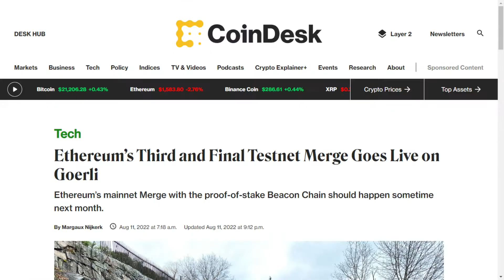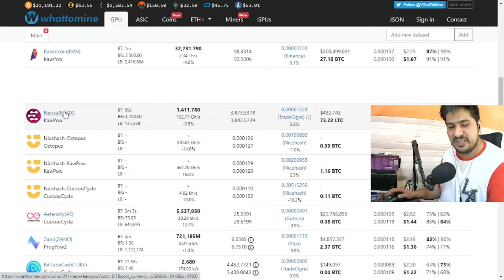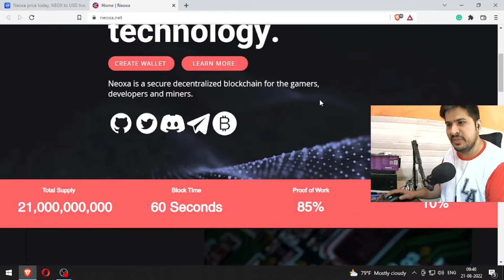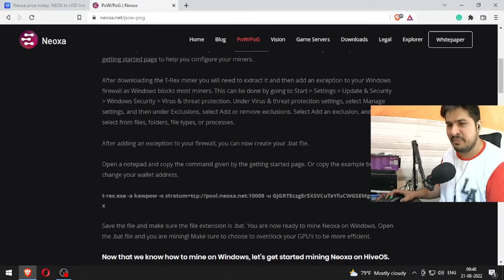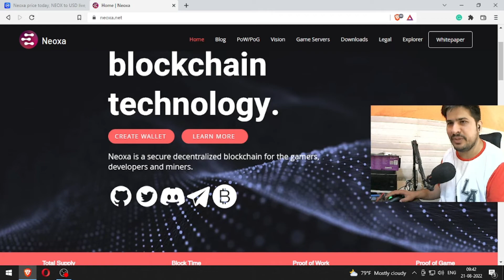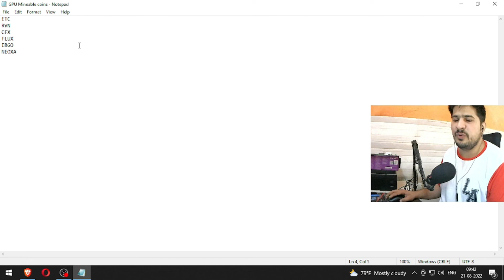Ethereum mining ends next month on 15 September What next?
Hey! Check out this amazing app that enables you to earn Bitcoin rewards on ALL your transactions - for shopping, payments and everything else!

Msi gf65 thin gaming laptop -specs -
Gtx 1660ti
Intel i5 10500H
16GB DDR4 Ram
500GB SSD

 Peripherals -
Mic - Maono AU-A04TR
Keyboard -EvoFox Fireblade Gaming Wired Keyboard
Mouse - Logitech G102 Light Sync Gaming Mouse
Webcam - Lapcare Lapcam HD 720M